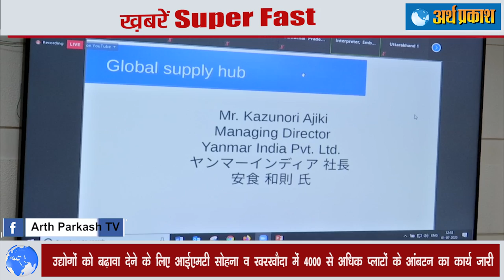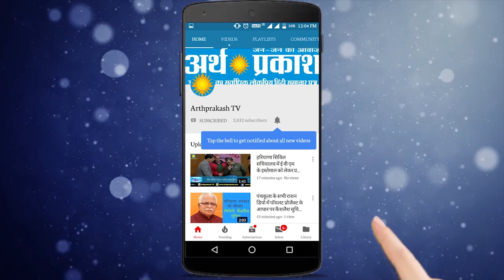ख़बरें Superfast : क्या आप योग्य हैं Plasma Donate के लिए, SBI ATM होल्डर जरूर देख लें ये खबर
दिल्ली में वीरवार को CM अरविन्द केजरीवाल ने जानकारी देते हुए कहा कि  दिल्ली में देश का पहला प्लाज्मा बैंक शुरू हो चूका है , कौन कौन प्लाज्मा डोनेट कर सकता है केजरीवाल ने डिटेल में बताया देखें

SBI ने अपने एटीएम निकासी नियमों में बदलाव किया है। इन नियमों का पालन नहीं किया गया, तो ग्राहकों पर जुर्माना लगेगा। कोरोना महामारी के कारण वित्त मंत्रालय ने छूट दी थी कि 30 जून तक किसी भी बैंक के डेबिट या एटीएम कार्ड से किसी अन्य बैंक के एटीएम से नकदी निकालने पर चार्ज नहीं लगेगा। एसबीआई ग्राहकों को पता होना चाहिए कि इसे आगे नहीं बढ़ाया गया है।

रेलवे के निजीकारण की चर्चाएं तो देश में पहले भी हुई हैं और ये सच्च होता दिख रहा है क्यूंकि रेल मंत्री ने निजीकरण के लिए सांझेदारी के लिए आवदेन मंगवाए हैं जिसके तहत 151निजी ट्रेनें जल्द चलेंगी

देश में सिटी ब्यूटीफुल के नाम से प्रसिद्ध चंडीगढ़ शहर में वीरवार को मानसून की पहली बारिश छमा छम हुई बारिश से लोगों को गर्मी से तो राहत जरूर मिली है किन्तु सड़कों पर खड़ा पानी लोगों के लिए बड़ी समस्या के रूप में उभर कर आया

बुधवार को मोहाली के फेज-11 थाना क्षेत्र में 32 वर्षीय युवक साहिल कुमार के फंदा लगाकर खुदकुशी करने के बाद वीरवार को उसकी महिला मित्र ने भी फंदा लगाकर जीवनलीला समाप्त कर ली। लड़की की पहचान परिज्ञा (26) के रुप में हुई है और मूल रूप से जमशेदपुर (झारखंड) की रहने वाली है। परिज्ञा फेज -11 के एक मकान में टॉप फ्लोर पर अपनी रुम मेट के साथ रहती थी।

पानीपत के भापरा रोड पर अधूरे रह गए डंपिंग ग्राउंड के चलते अब वहां रह रहे आस पास के लोगों को इसका खामियाज़ा भुगतना पड़  रहा है कूड़ा डंपिंग ग्राउंड लोगो  के लिए परेशानी पेशानी बन चूका है  कूड़ा डंपिंग ग्राउंड से कूड़ा उड़कर खेतों में जाता है वहीं बारिश में डंपिंग ग्राउंड का मलबा सड़क पर आ जाता है।

हरियाणा राज्य में उद्योगों को बढ़ावा देने व युवाओं को रोजगार उपलब्ध करवाने के उदेश्य के लिए हरियाणा राज्य औद्योगिक एवं अवसंरचना विकास निगम  द्वारा आईएमटी  सोहना व आईएमटी खरखौदा में 4000 से अधिक प्लाटों के आंबटन का कार्य चल रहा  हैं और इन औद्योगिक प्लाटों के लिए आईएमटी मानेसर में 1500 एकड़ भूमि व खरखौदा में 3000 एकड़ भूमि ली गई है।  यह जानकारी बुधवार को चंडीगढ़ में  एचएसआईआईडीसी के मनेजिंग डायरेक्टर  अनुराग अग्रवाल ने जापानी कंपनियों के साथ भारत के उतरी राज्यों में निवेश के अवसर पर वेबिनार में हरियाणा की तरफ से दी।

पीएम नरेंद्र मोदी सितंबर के पहले हफ्ते में रोहतांग टनल का उद्घाटन करेंगे। सीएम जयराम ठाकुर ने ये जानकारी मंडी में पत्रकारों से बातचीत करते हुए दी । सीएम  ने गुरुवार को मंडी में करीब पांच करोड़ के विकास कार्यों का शुभारंभ किया।